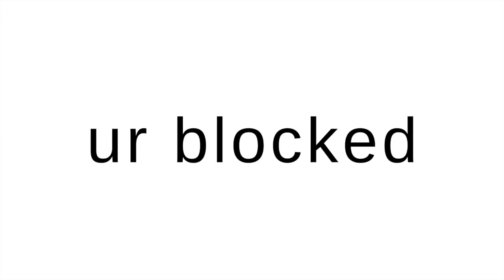urblocked ep.4 - "Filter out the Fake"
Instagram is like a jungle and filtering out the fake is a skill we are here to help you master.
In this episode of our video chat series, we discuss how to maneuver through all the fakes and filters.
We are holding everyone accountable here... Uh oh.

See you back here next week for a new episode!

OH AND DON'T FORGET ABOUT OUR MEME CHALLENGE. TAKE SCREENSHOTS OF OUR WEIRD FACES AND MAKE FUNNY CAPTIONS TO GO ALONG WITH IT! Tag us on Instagram so we can see them or DM them to us!

* Please note these are our opinions.